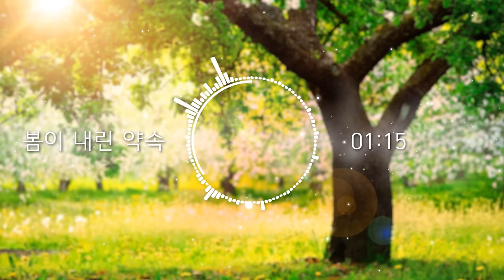봄이 내린 약속 (Neal K) - instrumental / 듣기 좋은 피아노곡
☆전광판★
┌ 닐케이가 피아노를 사는방법! O_o ━ ━ ━ ━ ━ ━ ━ ━ ━ ━ ━ ━ ━ ━ ━ ━ ━ ━ ━ ━ ┐
    (닐케이 전용 링크에여..!)

                                     디지털피아노 실제 소리까지 들어볼 수 있는 유일한 곳, 마피아 최저가몰!
                                                                                                                                 이상 광고였습니다~~

네 여러분, 봄의 아름다움이 담기길 바라며.. 영상이 이쁘게 만드려고 노력했습니다ㅋㅋ
노래가 꽤나 잘만들어진 것 같아요!
원래는 남성분들중에서 랩잘하는 분을 구인해서 랩을 입혀볼 계획이었지만.. 구인이 쉽지않더군요..
여러분 중에 혹시 관심있으신 분이 계시다면 도전을 해보시는 것도 좋을 것 같습니다!

즐감하세요!

P.S 노래 제목은 '메이비'님이 지어주신 것에서 아주 조금 변경하였습니다! 제목지어주신 '메이비'님께 감사드립니다ㅎㅎ

*이 곡을 퍼가셔서 이용을 하실 경우에는 출처를 남겨주시길 요청드립니다!